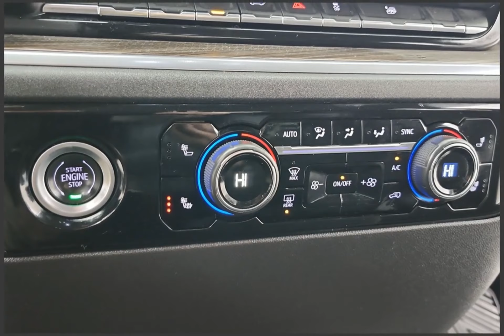2022 Chevrolet Silverado 1500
2022 Chevrolet Silverado 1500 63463